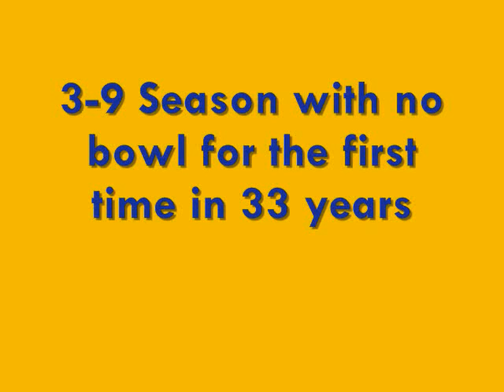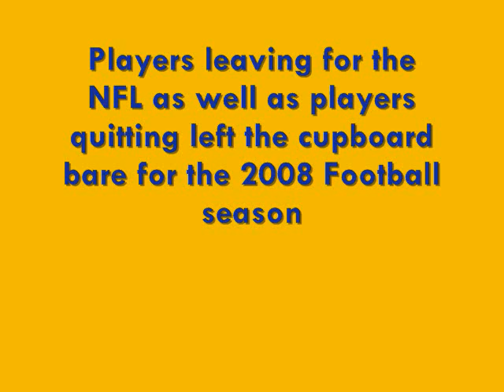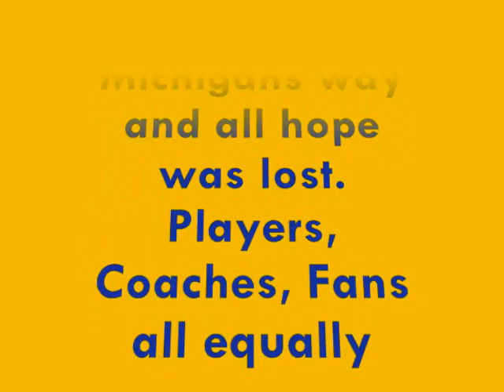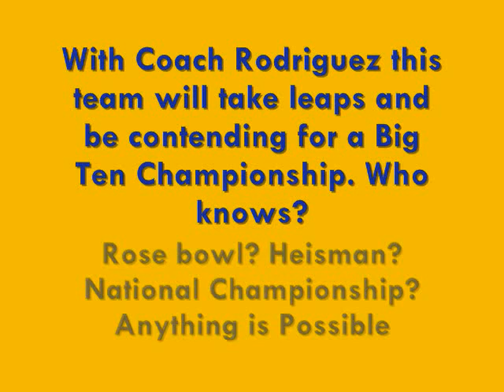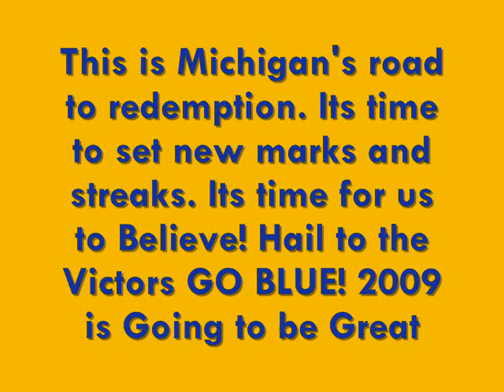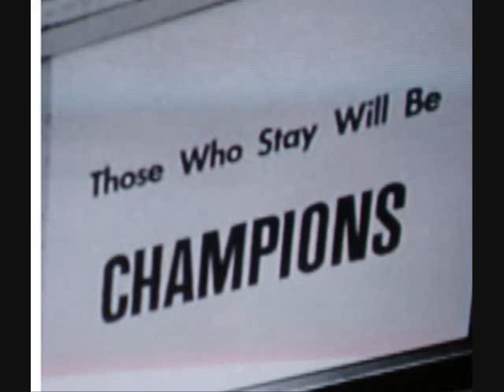All in for michigan 09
Last year, Not so good. This year? Redemption

Not my songs, copyright to WMA